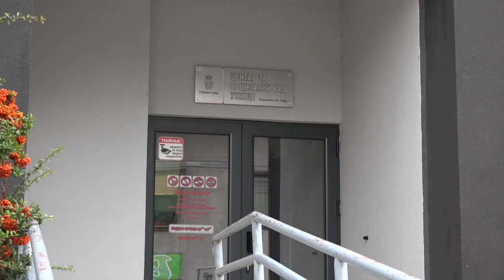UŽICE 27.12.2023. Užičke Teta Mrazice ispunile želje mališana